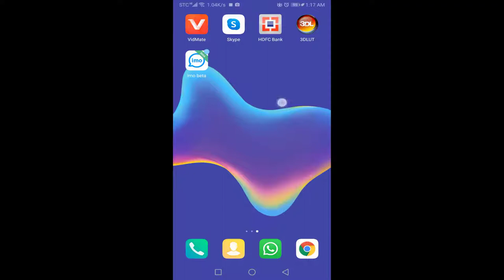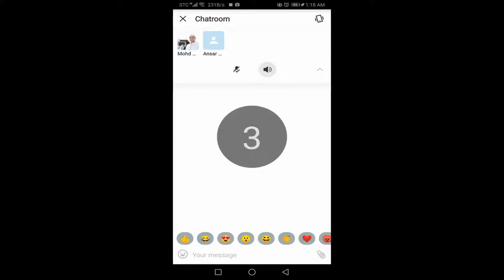imo chatroom chat with starnger || imo beta new update 2019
imo chatroom chat with stranger || imo new update 2019